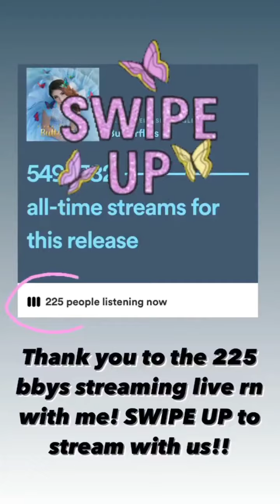Piper Rockelle (IG Story) *03/11/21*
Date: 03-11-21